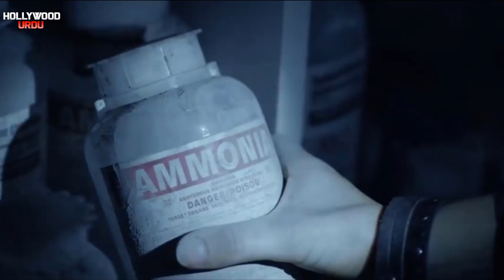Day of The Dead Bloodline Horror Movie Explained in Hindi / urdu ❙ Sci Fi movie ❙ hollywood urdu